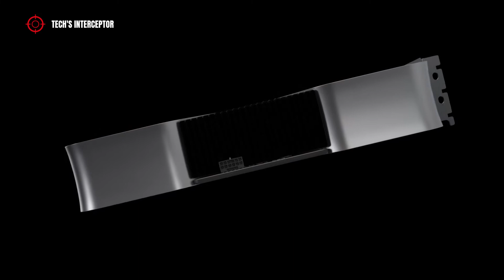RTX 4070 Ti - Nvidia RTX 4080 12 Gb is back! Specs Price Release Date of RTX 4000 series gpu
RTX 4070 Ti - Nvidia GeForce RTX 4080 12 Gb gpu is back! Specs, Price and Release Date.

Today, we let's find out the return of the RTX 4080 12 Gb as the RTX 4070 Ti. All specificastions, all dates , including the launch event, the review embargo, the release date and the price.

The Nvidia GeForce RTX 4000 series desktop gpu is composed, among announced and rumored or leaked models by six skus: the 4090, 4080, 4070 Ti, 4070, 4060 and 4050.

As specifications, the flagship RTX 4090 has the full AD102-300 GPU with 128 streaming multiprocessors, 16384 cuda cores, 2.5 GHz of Boost clock, 24 GB of GDDR6X memory operating at 21 Gbps, 384 bit of memory bus, and 1 TB/s of memory bandwidth. and a tdp of 450W.
The RTX 4080 will features the AD103-300 with 76 streaming multiprocessors, 9728 cuda cores, 2.5 GHz of Boost clock, 16 GB of GDDR6X memory operating at 23 Gbps, 256 bit of memory bus, and 734 Gb/s of memory bandwidth. and a tdp of 340W.
The RTX 4070 Ti should has the AD104-400 with 60 streaming multiprocessors, 7680 cuda cores, 2.6 GHz of Boost clock,12 GB of GDDR6X memory operating at 21 Gbps, 192 bit of memory bus, and 504 Gb/s of memory bandwidth, and a TDP of 285 W.
The RTX 4070 10 GB version should include the AD104-250 with 56 streaming multiprocessors, 7168 cudacores, 10 GB of GDDR6X memory operating at 21 Gbps, 160 bit of memory bus, and 420 Gb/s of memory bandwidth, all with a TDP of 250 W.
The RTX 4060 should has the full AD104-310 GPU with 36 streaming multiprocessors, 4608 cuda cores, 8 GB of GDDR6 memory operating at 18 Gbps, 128 bit of memory bus, and 432 Gb/ s of memory bandwidth. and a tdp of more 220W.
And in the end regarding the specifications of RTX 4050, these have not already declared.

The RTX 4090, the high range model of Nvidia GeForce RTX 4000 series graphic cards, has been released on October.
Now, will be the turn of RTX 4080, infact the release date of this latter is scheduled for current month, mere specifically at November 16.
Will follow, the RTX 4070 on December, and the RTX 4060 on Januray 2023, and on the same month maybe also the RTX 4070 Ti.
Instead, the RTX 4050 release date remaining unknown.